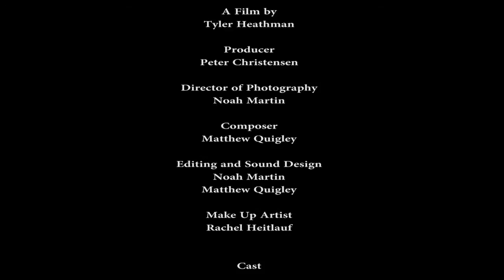168 Film Project ~ Rewind Short Film produced by Peter Christensen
This film "Rewind" shows a group of friends who need to deal with hard decisions.  Life happens fast, it is not the length of time that determines the value of a life, but the what a person dose with the time they are given.  Prepare to be challenged as you watch this short film.